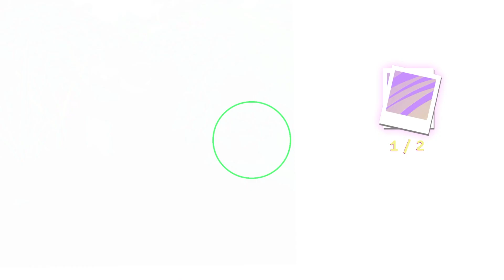Bratz - Mode Weltweit | #02 | Diese Eichhörnchen haben Style xD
Sie wissen ganz genau wie man posiert.